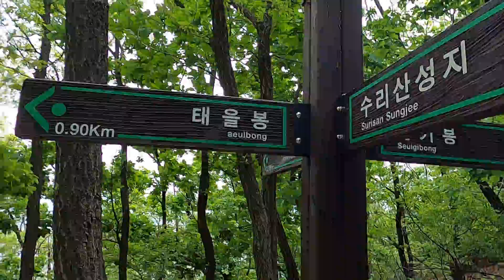수리산 (Surisan) 202105011310 (11)